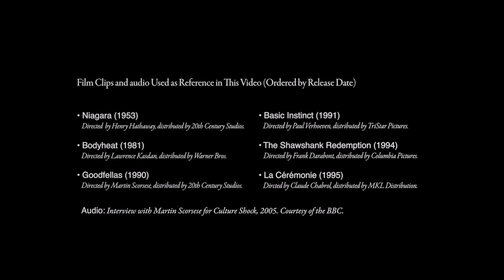Dangerous Women: The Cinematic Legacy of Caravaggio's Judith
Video produced and directed by Carolyn H. Miner.
Videography by Valentin Meneveau.